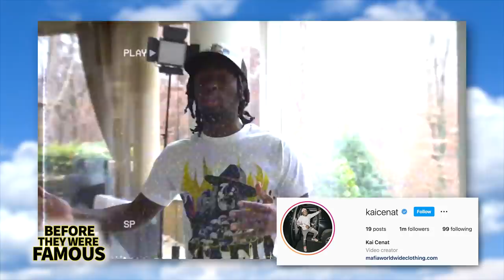Kai Cenat | Before They Were Famous | YouTube Legend from The Bronx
Native New Yorker, Kai Cenat knows better than to hold anything back when it comes to his comedy content. As one of the six members of YouTube comedy group AMP, he’s not only seen immense success as a collaborator but as a solo act as well. For Cenat, it’s the fulfillment of a lifelong dream. Like many kids in Gen-Z, Kai grew up watching YouTubers and started regularly posting content of his own around 2018. That was when he was still at the tail-end of high school. By the time he was off to college, Cenat had a decision to make; stay in school and complete his degree or make content creation his full-time job. As you might imagine, it wasn’t that hard of a choice. Kai said good-bye to college and hello to a subscriber count in the seven-figure range. Do any of you know what college Kai dropped out of? If so, leave the name in the comments down below before we get to it! As for the rest of you, keep watching our newest episode of Before They Were Famous for that answer and a whole bunch more!

Special thanks to @KaiCenat @AMPEXCLUSIVE @PeerToPeerPodcast